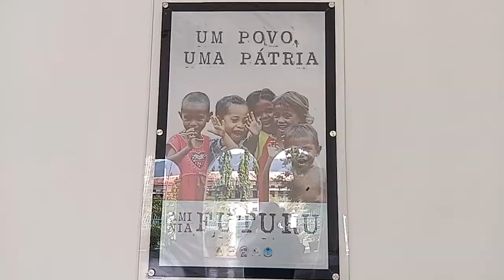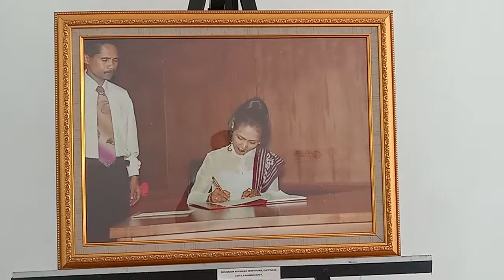Parlamentu Nasionál Timor-Leste Prezerva Arkivu Asembleia Konstituante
Parlamentu nasioal Timor Leste: Gedung Parleman Nasional Timor Leste.